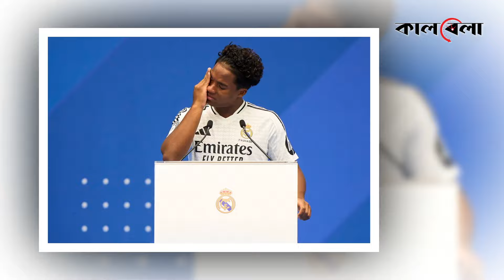এমবাপ্পে-এন্দ্রিকের অভিষেক একদিনেই? | Mbappe | Real Madrid | Kalbela